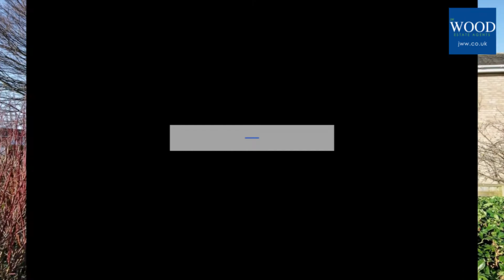House for sale - 39 Glanton Close, Chester le Street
With the benefit of a greatly extended lease term, this superb First Floor Flat not only occupies an excellent position with open views to front, but it has also been extensively upgraded to an exceptional standard. It is in our opinion one of the most appealing flats of its type and early viewing is highly recommended. With an enclosed landscaped garden and garage in nearby block, the property includes gas central heating with Baxi combination boiler, uPVC double glazing, uPVC roofline, alarm, replacement internal doors and skirtings and a host of other improvements. It also boasts a stylish contemporary interior including a refitted Kitchen with high gloss units and integral appliances and refitted Shower room/wc with large walk in shower enclosure. Available with no onward chain, viewing of the location and interior will impress.

Glanton Close forms part of the popular Waldridge Park development which lies a short distance to the west of Chester le Street and close to Waldridge Fell Country Park. The town has an excellent range of shops, schools and amenities and is also an ideal commuter base having good road links to Durham City, Gateshead, Newcastle upon Tyne and Sunderland. It also lies on the main east coast railway line linking London and Edinburgh.